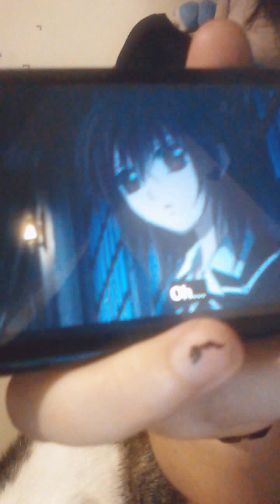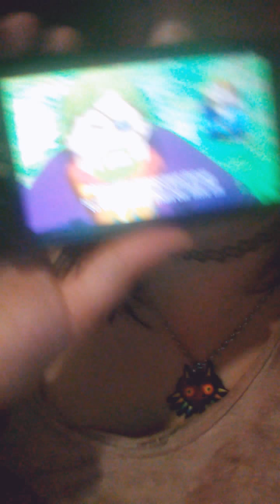Anime Talk!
Lets talk about anime today!